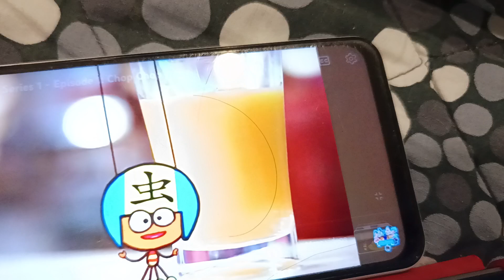Deko Boko Friends